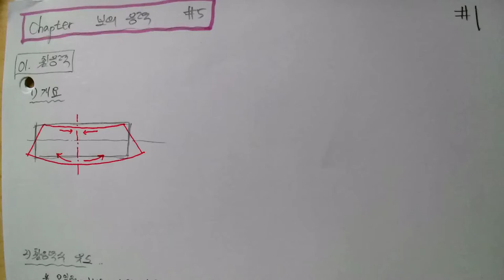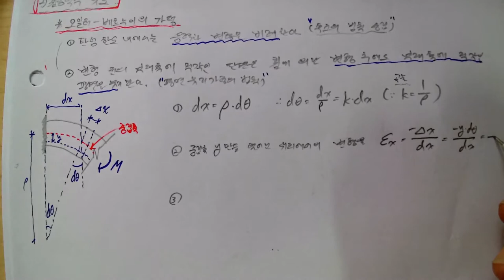[154_재료역학(05장_보의응력_01_휨응력)2022.6.23.촬영]_#2022년구조기술사_#2022년 건축시공기술사 @楷供_안병희합격특강_ @楷供_안병희 with 韜光養晦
[154_재료역학(05장_보의응력_01_휨응력)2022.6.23.촬영]_#2022년구조기술사_#2022년 건축시공기술사 @楷供_안병희합격특강_ @楷供_안병희 with 韜光養晦_#2022년 건축시공기술사_ @楷供_안병희합격특강_ @楷供_안병희합격특강_ @楷供_안병희합격특강@楷供_안병희 with 韜光養晦2022 _楷供_善生과 함께하는 중등임용고시 합격하기_충분히 할 수 있습니다.